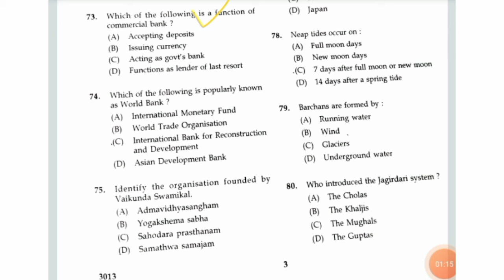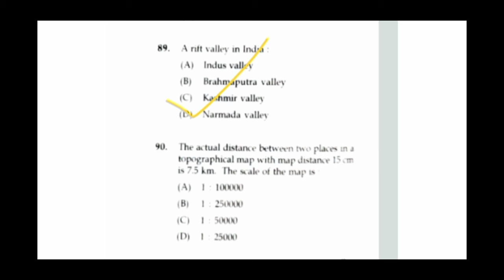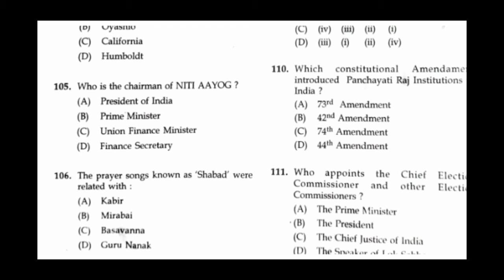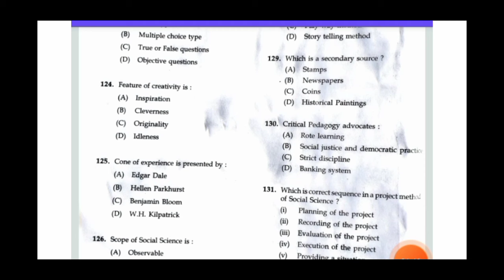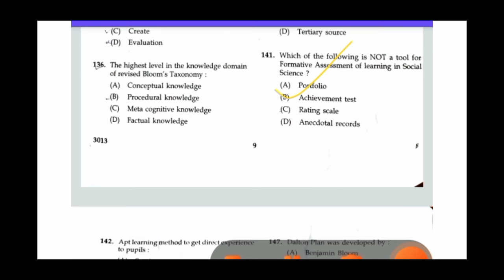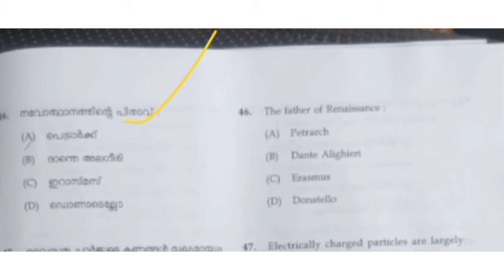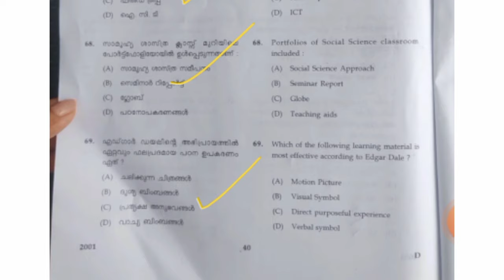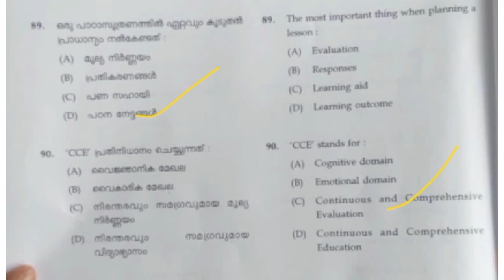അരമണിക്കൂറുകൊണ്ട് ഫുൾ സ്കോർ ചെയ്യാം |ktet social science mock test| ktet 2023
ktet
ktet social science